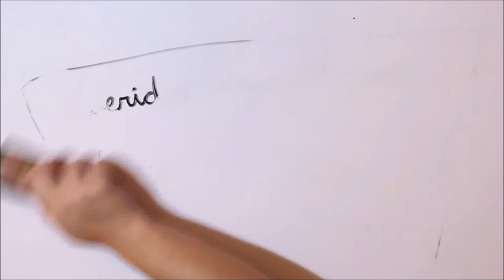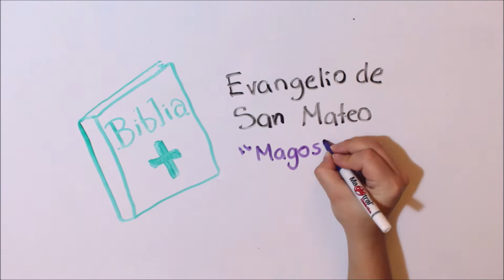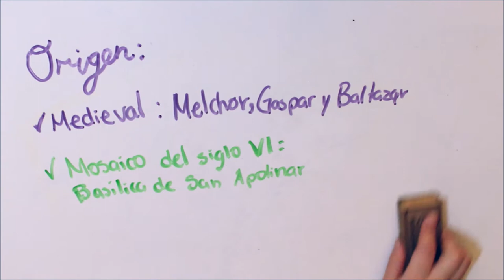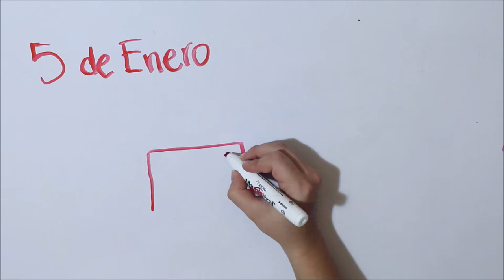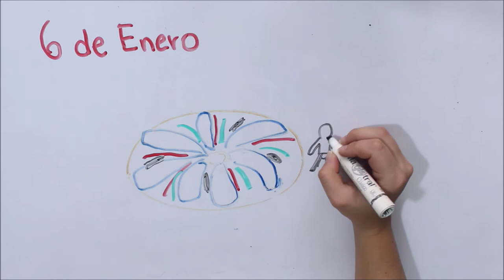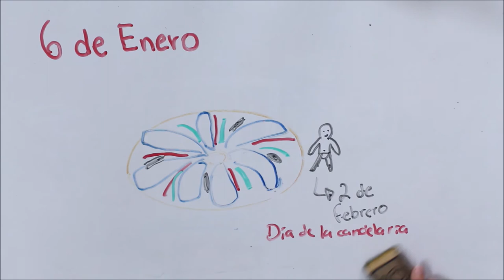Reyes magos | 6 de enero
Estos mágicos personajes año con año traen alegría a los niños. ¿Conoces su historia?

ILUSTRADORA: @hey_suss